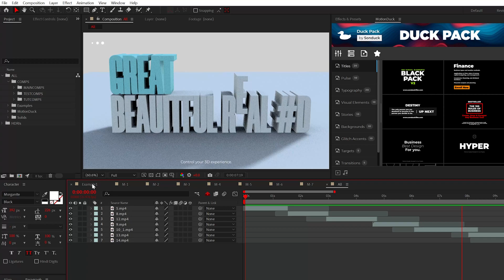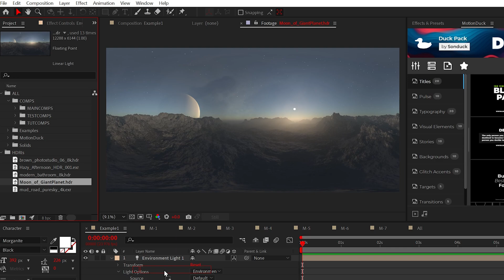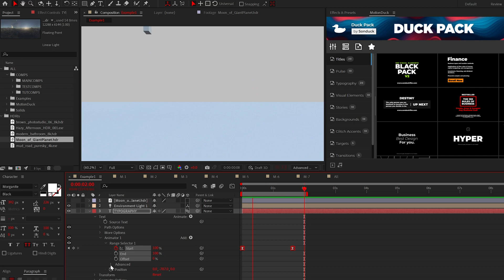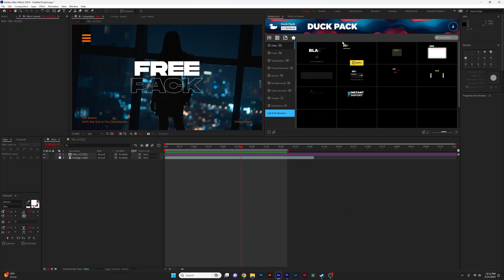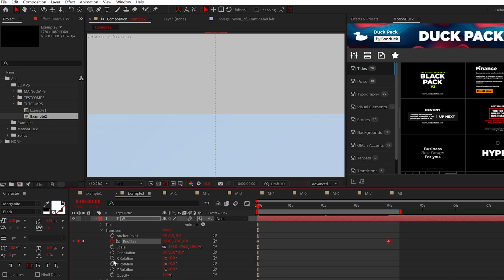Make Hyper Visual 3D Typography in After Effects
35,000+ Templates - Are you ready to take 3D and After Effect and create some of the best visual motion graphics. In just a few minutes, you’ll be able to confidently create amazing 3D work that will automatically make you a pro.

Timecode:
0:00 Hello There!
0:35 Step 1 - Create Smooth 3D
1:20 Step 2 - HDRI Lighting
2:20 Step 3 - Text Animation
3:25 Title Technique - 360 Rotation 3D Text
4:30 Title Technique - Falling Text